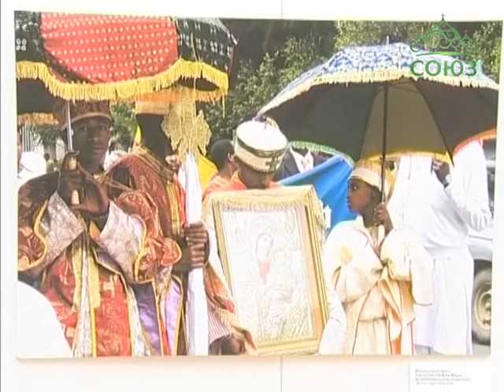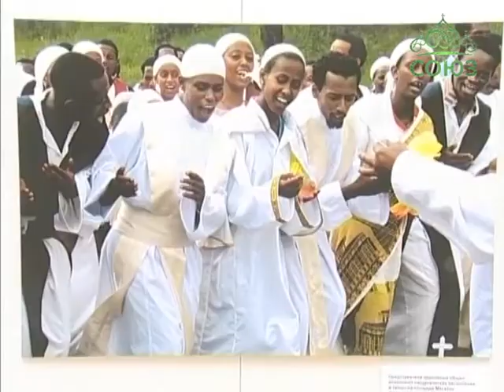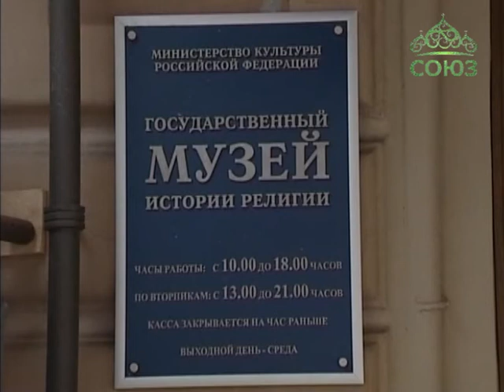Выставка «Эфиопия празднующая» в Санкт-Петербурге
Узнать о том, как православные эфиопы отмечают праздник Воздвижения Креста Господня, увидеть облачения эфиопских священников, храмы и иконы можно на экспозиции «Эфиопия празднующая». Выставка открылась в Санкт-Петербургском музее истории религии, где побывала и наша съемочная группа.